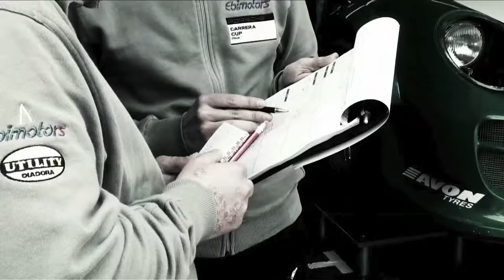Ebimotors - Campionato Italiano GT 2012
Prima gara del Campionato Italiano GT 2012 a Vallelunga. Alessandro Balzan e Giacomo Barri al volante della Porsche 997 GT3-R Ebimotors. Al termine di una stagione combattuta Ebimotors sfiora il Titolo Italiano, solo la sfortuna ha impedito al team e ai piloti di vincere il Campionato.